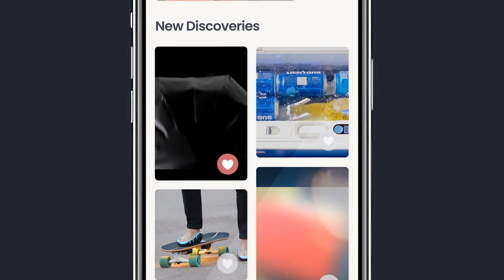Gadget Flow Promo 2019 - The Original Product Discovery Platform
Gadget Flow is the original product discovery platform for staying up to date with the latest tech, gear, and most incredible crowdfunding campaigns. Reaching over 28 million people per month, our iOS and Android apps support AR and VR for next-level product exploration.